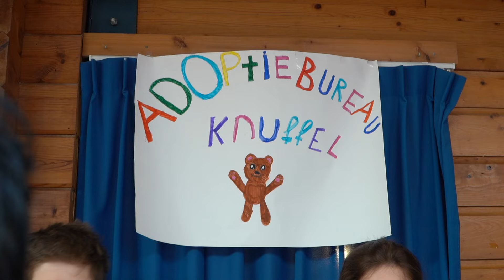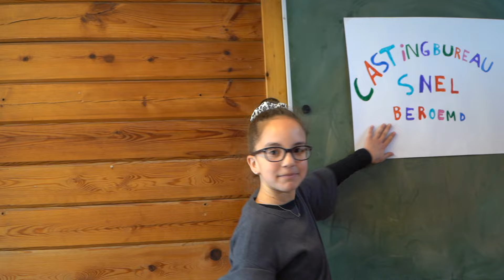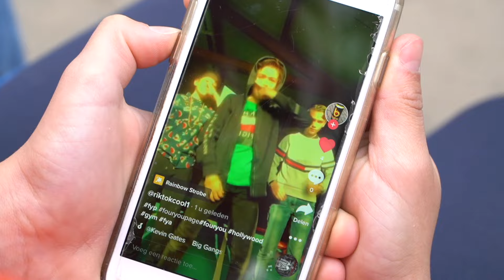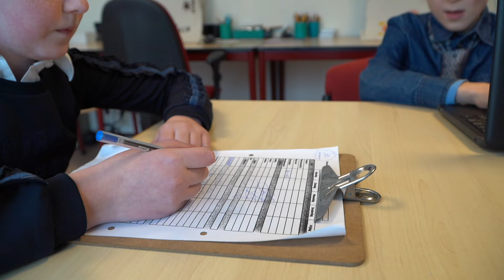🎬 Rotkinderen - UNICEF Kinderrechten Filmfestival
Geld verdienen met TikTok, zodat ouders daar rijk van worden... Het klinkt bizar, maar in deze korte film zie je dat ouders het echt doen...

📚 Artikel
21: Recht op adoptie

Meedoen?